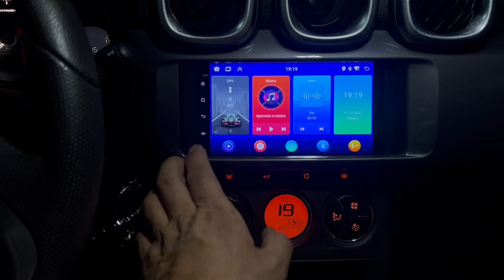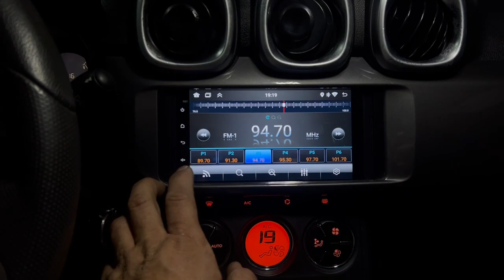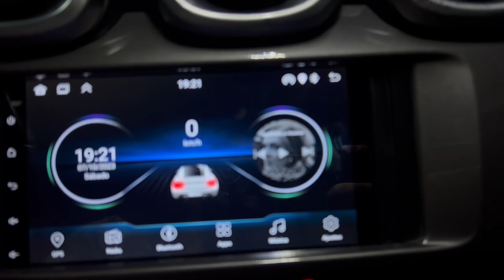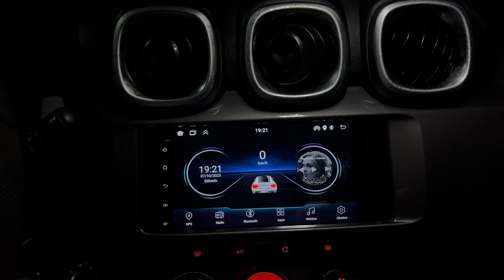Citroen Aircorss Central Multimídia 7' com Android, Carplay, Waze, Wfi, Spotify, Deezer